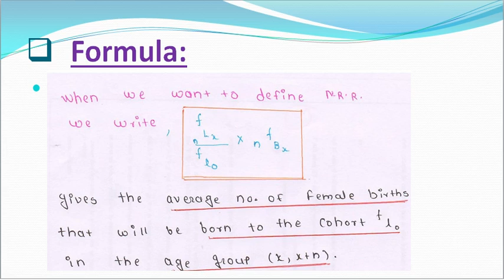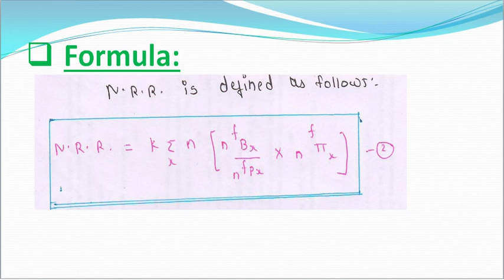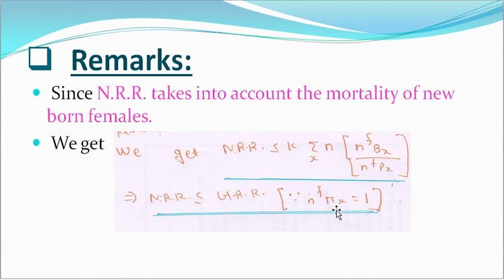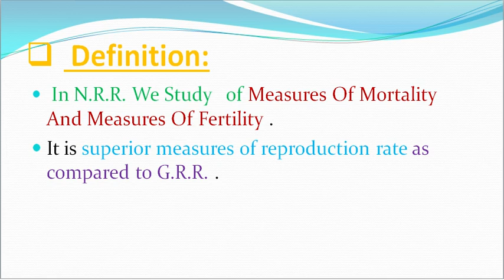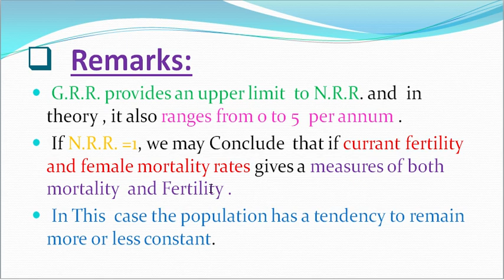Net Reproduction Rate (N.R.R.) / Survival Rate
In This Video We Will Learn  Net Reproduction Rate(N.R.R.)., Survival  Rate and Population Growth .